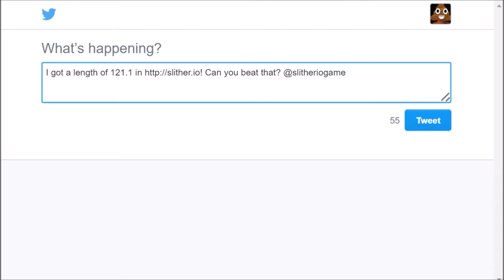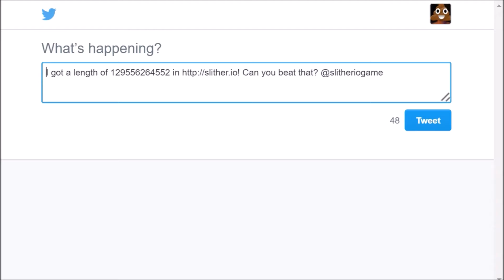SLITHER.IO (Free Games Friday)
It's YA BOY. the Captain of Pooing whilst Naked. Free games Friday, back for round 2!